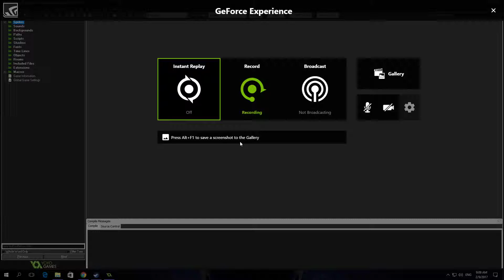How To Change Number of Undo In GameMaker Studio